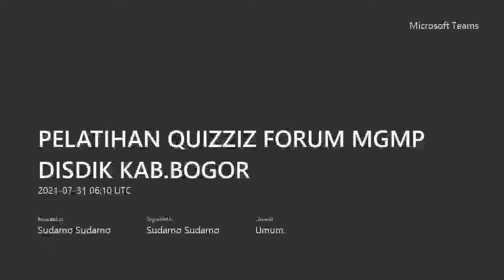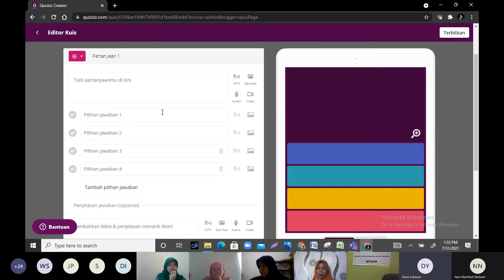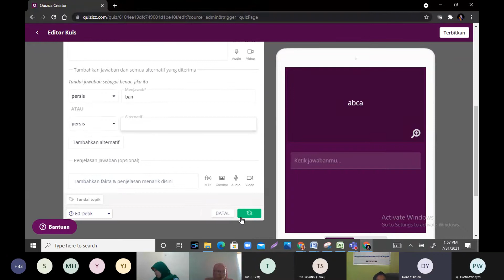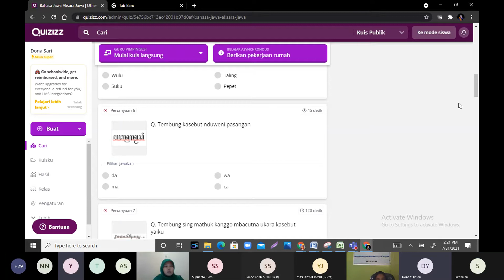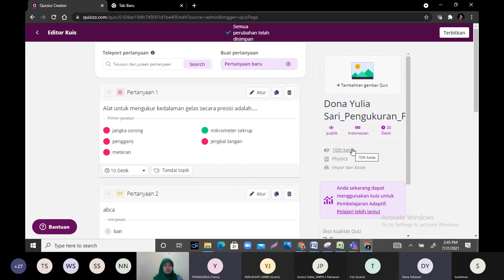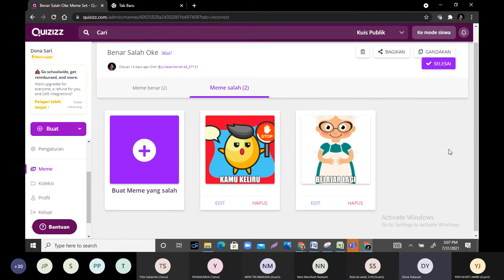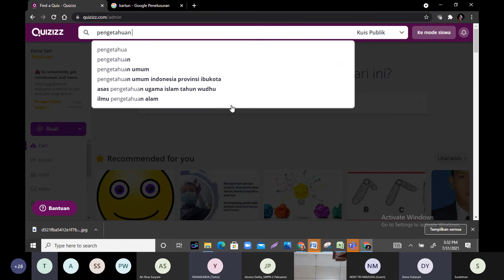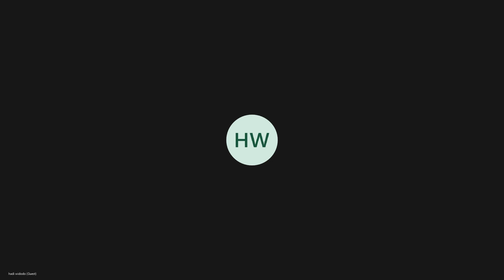Rapat di Umum 20210731 131031 Rekaman Rapat